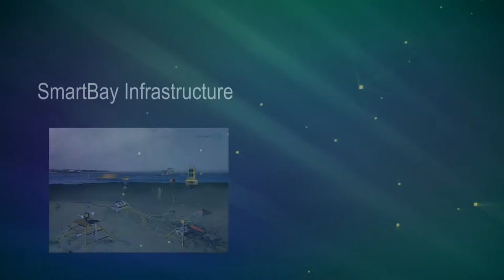Understanding Underwater Video Content - National Infrastructure Access Programme (SmartBay)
Cabled observatories, such as the one from the SmartBay in Galway Bay, enable continuous sensing in underwater environments providing enormous amounts of raw data; images in this case. Such quantities of data make the extraction of information a very time-consuming task. The long-term goal of this research is to enable higher-level knowledge exploitation of underwater imagery by semantic labeling and indexing of visual data to improve data mining and retrieval. Object segmentation algorithms were applied to the data captured from the HDTV camera attached to the SmartBay Cabled Observatory. The results can be used to automatically identify potentially interesting video segments thereby reducing the amount of video content that needs to be stored or subsequently analysed. The results have also shown the potential of coupling the state-of-the-art deep learning algorithms with the world leading marine test facility to explore the hidden world under the sea.